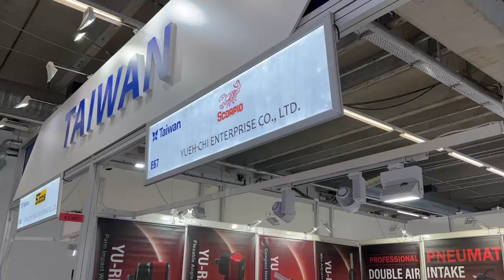Scorpio 2024 Automechanika Fair in Frankfurt